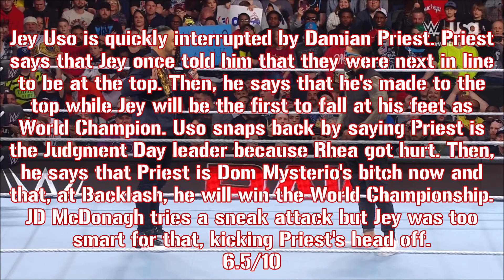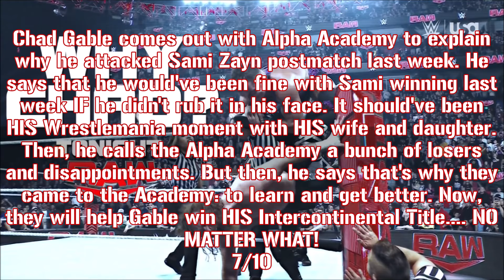WWE Monday Night RAW: 4/22/24 Recap